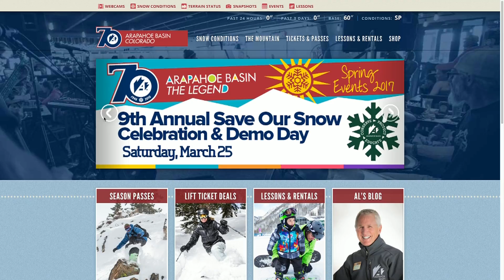SS 3 23 17 Arapahoe Basin